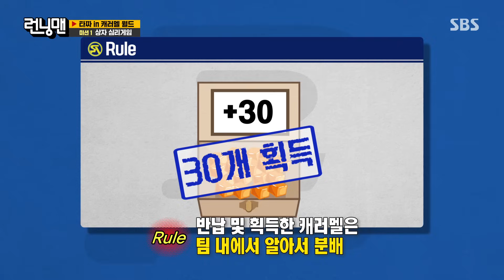유재석, 새로운 협회장 유승호의 팀 분배 방식에 분노♨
유재석은 새로운 협회장 유승호의 팀 분배 방식에 분노한다.